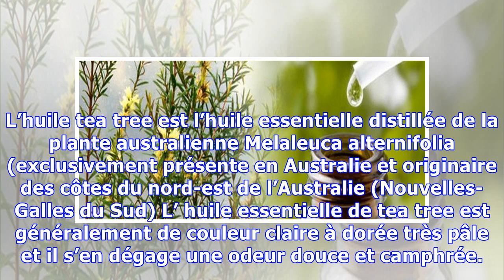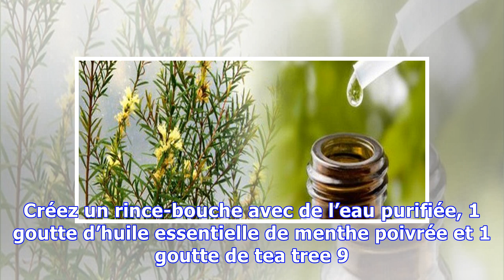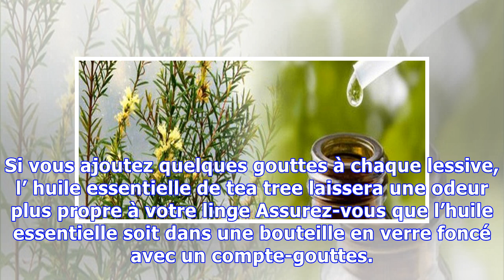Huile essentielle de tea tree: l’armoire à pharmacie dans une bouteille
L’huile tea tree est l’huile essentielle distillée de la plante australienne Melaleuca alternifolia (exclusivement présente en Australie et originaire des côtes du nord-est de l’Australie (Nouvelles-Galles du Sud) L’ huile essentielle de tea tree est généralement de couleur claire à dorée très pâle et il s’en dégage une odeur douce et camphrée. C’est efficace contre les bactéries, les champignons ...